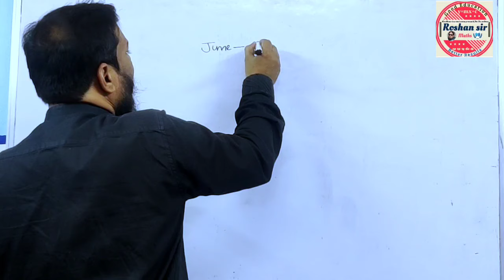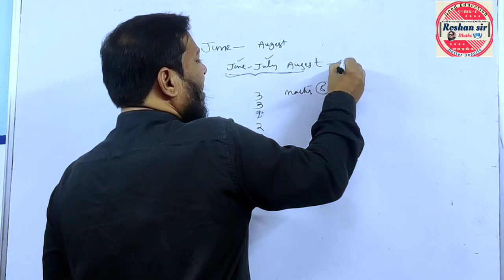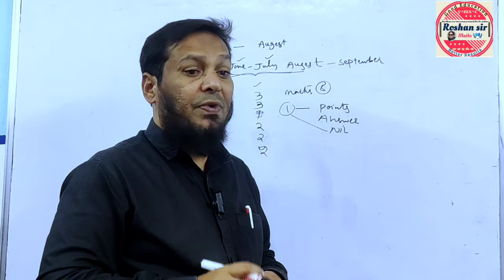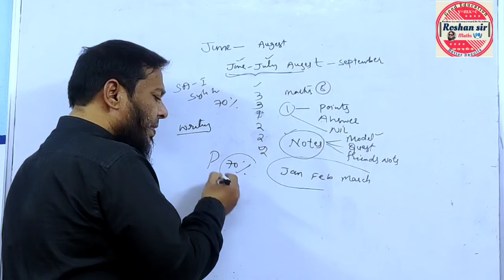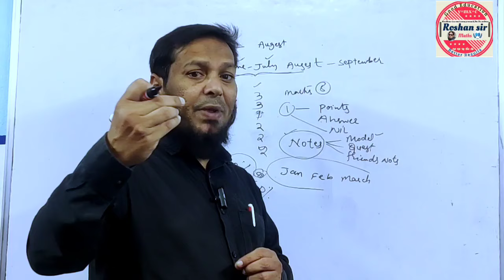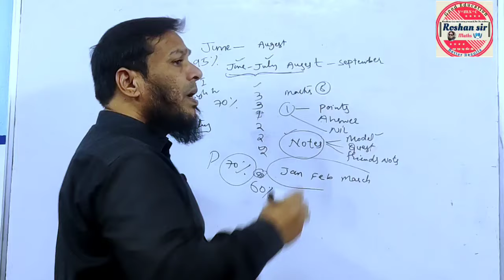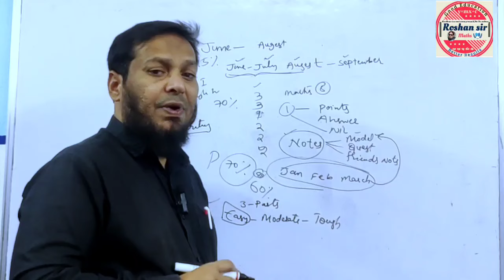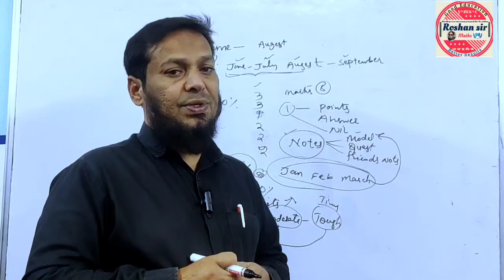😞Abhi tak Time Waste?? | How To Start Class 10th | From Now..!! Score 98%